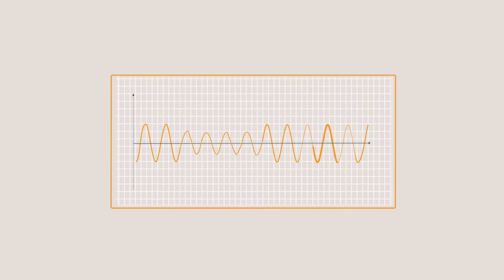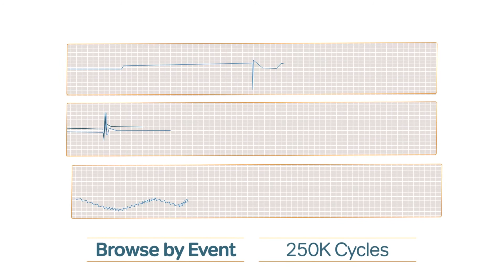ELSPEC Black Box Power Quality Analyzers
Find out why you need this power quality analyzer by watching this informative video. It highlights safety, easy troubleshooting, easy access and a high level of attention to detail.